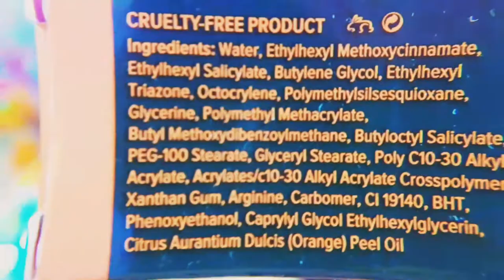Sugar citrus got real spf 30 sunscreen/ broadspectum sunscreen / review & demo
Todays video
About:-
Sugar citrus got real spf30 sunscreen / broad spectum sunscreen / review & demo
I hope you like my videos